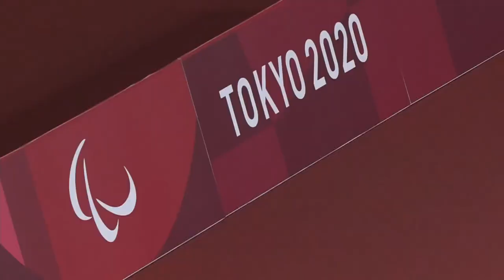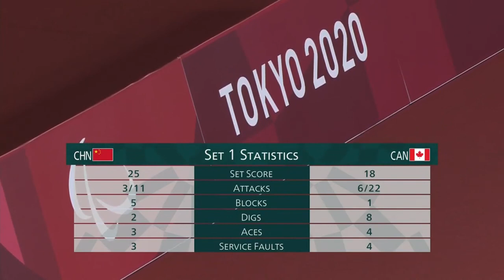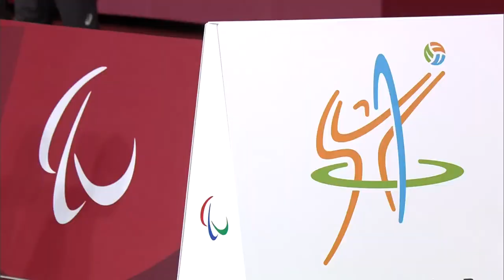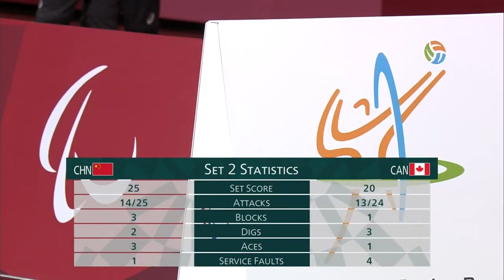Women's Sitting Volleyball Semi-Final | Tokyo 2020 Paralympic Games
Watch as 🇨🇳 China win the semi-final of the women's sitting volleyball tournament at the Tokyo 2020 Paralympic Games!